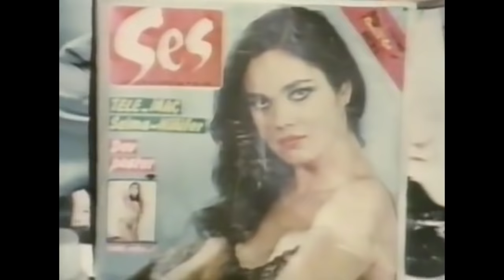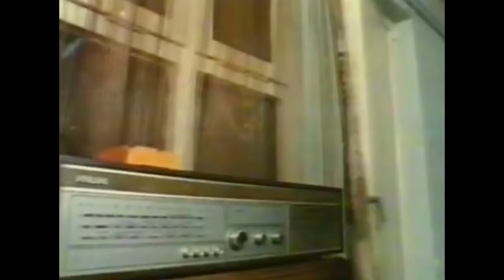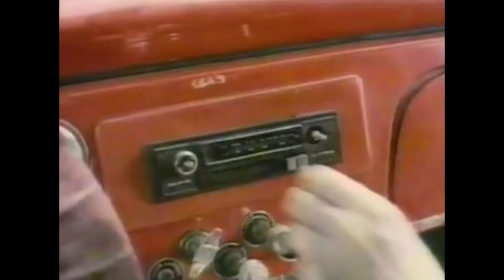Nikah | Meral Orhansoy Hakan Balamir Eski Türk Filmi Full İzle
Film, namus davası yüzünden çatışma yaşayan iki gencin başından geçenleri konu edinir. Fidan karlarla kaplı dağ başındaki bir kulübede yaşamaktadır. Yalçın adında bir adam bir gece yarısı yaralı hâlde kulübeye sığınır. Arabası kara saplanan Yalçın zengin biridir. Kendini toparlayana kadar kulübede kalan Yalçın bir yandan da Fidan’ı elde etmeye çalışır. Sonunda evlilik vaadiyle amacına ulaşarak Fidan’ı iğfal eder ve kaçar. Ancak Fidan, Yalçın’ın peşini bırakmaya niyetli değildir. Fidan kar içinde donmak üzereyken, Rüstem Kaptan tarafından kurtarılır. Rüstem nakliye kamyonuyla Hatay’a gitmektedir. Fidan da aradığı adamı Hatay’da bulacağını öğrenince Rüstem’e katılır. Ancak Hatay’da Rüstem’in yardım teklifini geri çevirince, başına gelmedik kalmayacaktır. (Hasan Sakın)

Oyuncular  : Meral Orhonsay , Hakan Balamir, Ünsal Emre , Salih Kırmızı
Prodüktör : Yavuz Işıklar
Yönetmen : Remzi Jöntürk